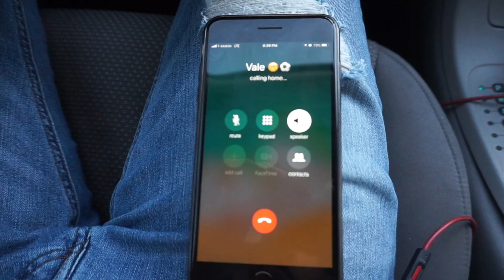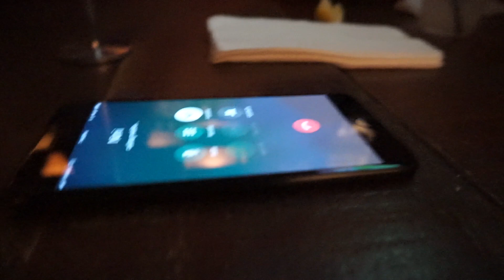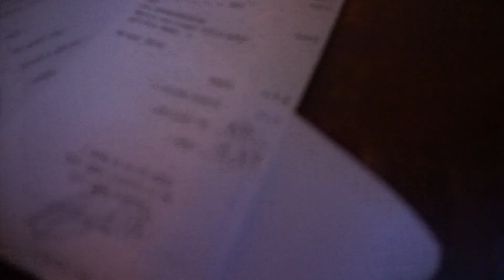CAUGHT FIGHTING!?!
Today we are going to Independent with the cousins as well as trying to get a photoshoot downtown but it does not go as planned.. Hope you guys enjoy!!